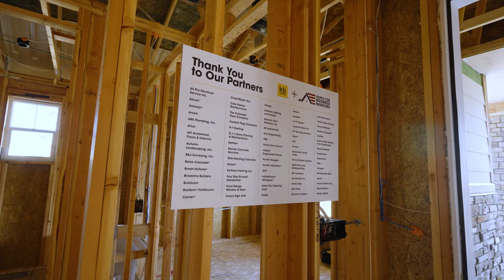KB Home + Jared Allen | The Rose Family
In partnership with Jared Allen’s Homes for Wounded Warriors, we built a mortgage-free, accessible home for Army Sergeant Dan Rose and his family at our Painted Prairie community in the Denver area. In 2011, while serving in Afghanistan, Dan was critically injured when an IED detonated and tore apart his truck. Dan, his wife Lisa and their young daughter Hailey lived in a home that was not wheelchair accessible and did not meet their family’s needs. The KB Denver team spent time understanding every detail about what the Rose family wanted, what they absolutely needed and where they saw themselves in the future — and delivered a personalized new home to accommodate all their priorities for now and the years ahead. We appreciate all the efforts of our KB Home employees and trade partners who helped to make this dream come true. This is the third home that we have built in partnership with Jared Allen’s Homes for Wounded Warriors, and we look forward to building more homes for our country’s heroic veterans in communities where they can thrive.